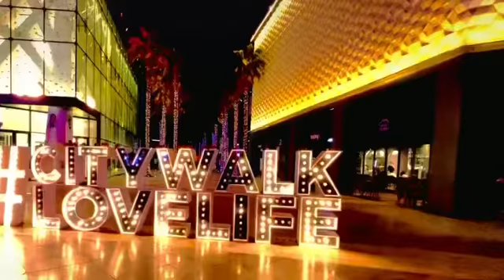Janina Ki Kore Tomar Sathe Holo Dekha|The Teacher|Rafsan The Choto Bhai|Shajal|AnamikaOyshi|MRBanna